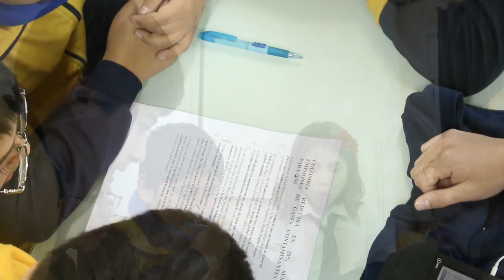Radio Llano Subercaseaux (PARTE 2)